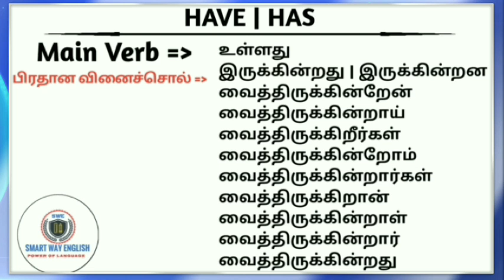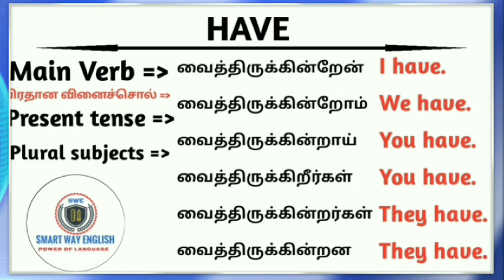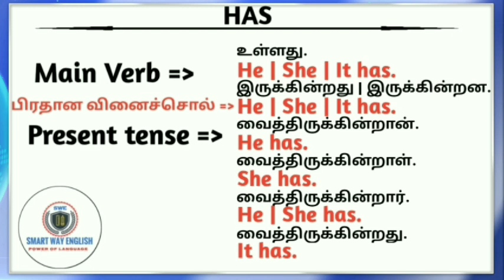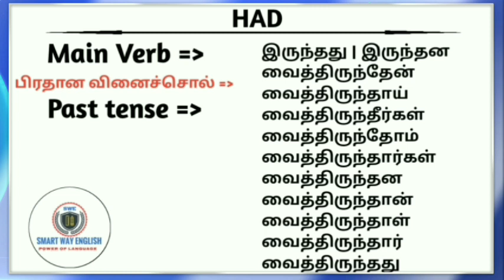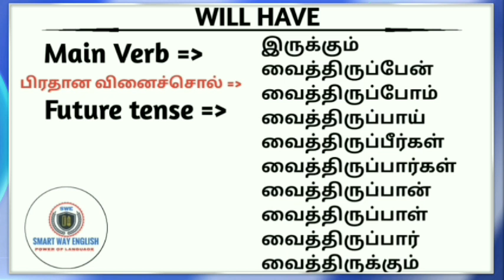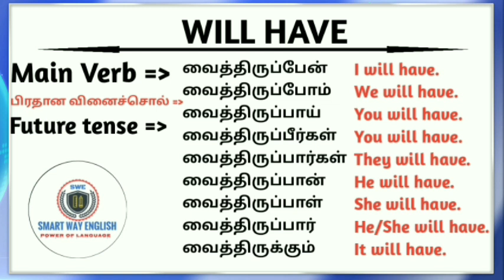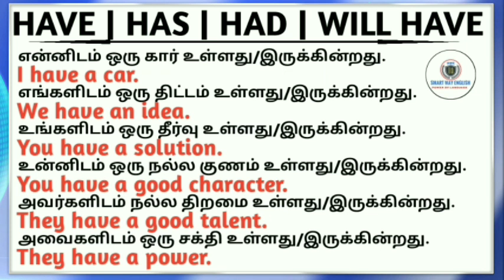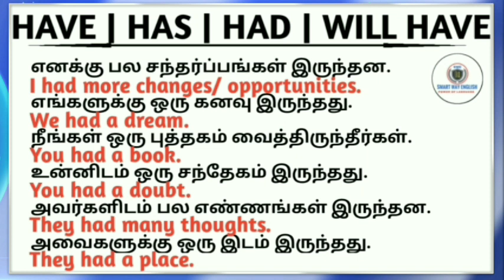Have | Has | Had and Will have | Using as main verbs in writing and speaking. SMART WAY ENGLISH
Have | Have | Had and Will have | Using as main verbs in writing and speaking. SMART WAY ENGLISH
Smart Way English  guides its valuale viewers to speak, write and read in English well. And well planned and successful patterns encourage you to form  thousands of new English sentences yourself. Not only students but also everyone will be attracted by my teaching videos. I upload the videos step by step regularly.

விளக்கம் மறுப்பு: இந்த சேனல் எந்தவொரு சட்டவிரோத நடவடிக்கைகளையும் ஊக்குவிக்கவோ அல்லது ஊக்குவிக்கவோ இல்லை, இந்த சேனல் வழங்கும் அனைத்து உள்ளடக்கங்களும் கல்வி நோக்கத்திற்காக மட்டுமே.  பதிப்புரிமை மறுப்பு பதிப்புரிமைச் சட்டம் 1976 இன் பிரிவு 107 இன் கீழ், விமர்சனம், கருத்து, செய்தி அறிக்கையிடல், கற்பித்தல், உதவித்தொகை மற்றும் ஆராய்ச்சி போன்ற நோக்கங்களுக்காக "நியாயமான பயன்பாட்டிற்காக" கொடுப்பனவு வழங்கப்படுகிறது.  நியாயமான பயன்பாடு என்பது பதிப்புரிமைச் சட்டத்தால் அனுமதிக்கப்படும் ஒரு பயன்பாடாகும், இல்லையெனில் மீறக்கூடியதாக இருக்கலாம்.  இலாப நோக்கற்ற, கல்வி அல்லது தனிப்பட்ட பயன்பாடு நியாயமான பயன்பாட்டிற்கு ஆதரவாக சமநிலையைக் குறிக்கிறது.